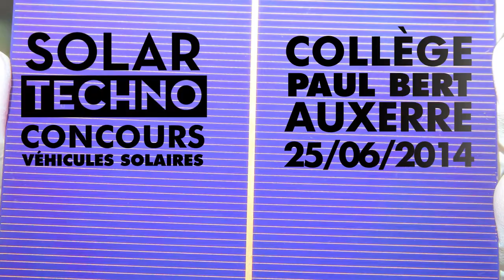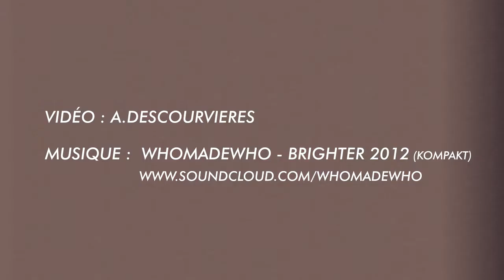Course de voitures solaires "solar techno", collège Paul Bert à Auxerre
Vidéo de la course de voitures solaires organisée au collège Paul Bert d'Auxerre en juin 2014. Les élèves de 3e ont travaillé en équipes pour créer des prototypes de voitures et ont participé à 4 épreuves : épreuve de vitesse, épreuve de tractage, course de côte et épreuve d'esthétique.